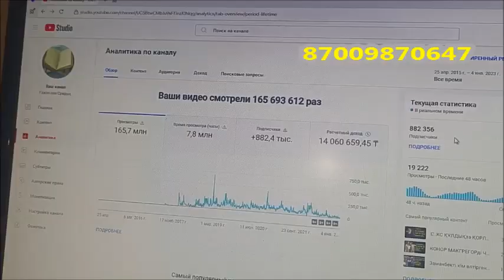ГАРАЖДА ӘЙЕЛіНЕН ЖАСЫРЫП..НЕ ІСТЕГЕНІН ҚАРАҢЫЗ...